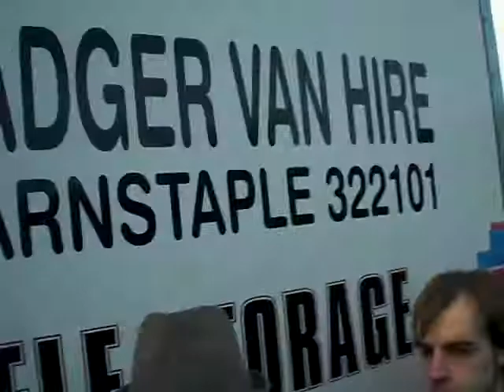Digga, Dave and Decoy link up @ Devon multi rig free party 26/02/2011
morning dnb multi rig free party rave devon